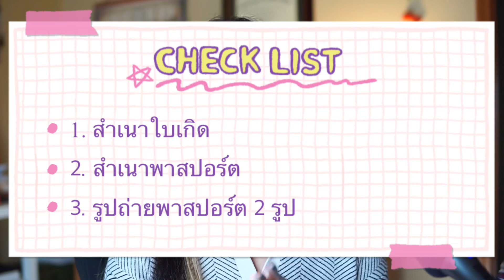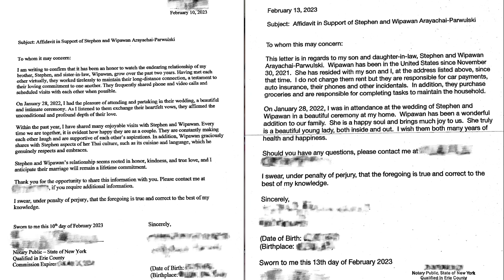🇺🇸 ใบเขียว | รวบรวมเอกสารการขอใบเขียว | วีซ่าท่องเที่ยว แต่งงานในอเมริกา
คลิปนี้แอนมาสรุปเอกสารอื่นๆ ที่ไม่ใช่แบบฟอร์มในการขอใบเขียวโดยการแต่งงาน
ว่าเราต้องส่งเอกสารอะไรบ้าง แอนรวมไว้ในคลิปนี้แล้วนะคะ
ถ้าเพื่อนๆ ชอบและเห็นว่าเป็นประโยชน์ ฝากกดไลค์ กดแชร์ กดติดตาม และกดขอบคุณ
เพื่อเป็นกำลังใจในการทำคลิปต่อๆ ไปนะค่า รัก.